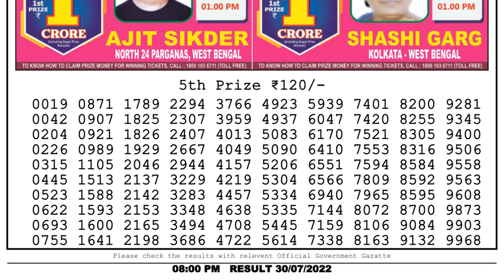🔴Dear Lottery Sambad Live 8pm today 30.07.22 Nagaland State Lottery Result